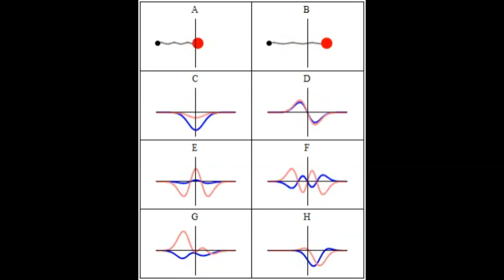Backrooms Explained - Asset 86 "REALITY LAG MACHINE"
Citation:

Article:

"Asset 86 - "REALITY LAG MACHINE"" by Schulzenreich, from the Backrooms Wiki.

Images:

Name: QuantumHarmonicOscillatorAnimation.gif
Author: Sbyrnes321

Name: Wave-particle duality.gif
Author:  Thierry Dugnolle

Name:  "Complicated mechanism" (Openverse) or "Complicated mechanism" (Flickr)
Author: shankar s.

Sounds
Asset 86 Interference 2 - "static 107 3" by cognito perceptu released under CC0 1.0 - Public Domain.
Asset 86 Interference 4 - "digitalradio_noise3" by relwin released under CC0 1.0 - Public Domain.